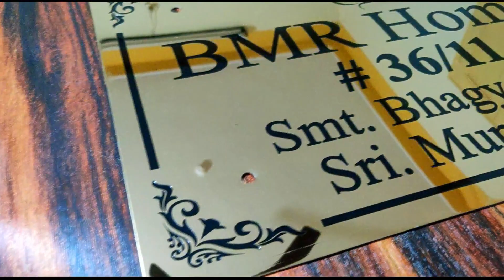'BMR homes' Finest standard Titanium name plate design| Door delivery by Puducherry.artsNprints.com